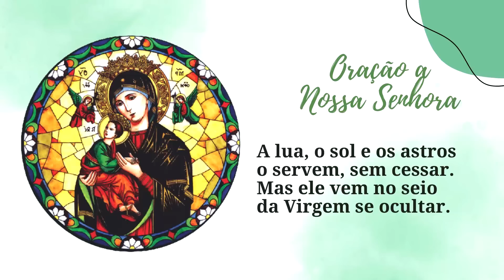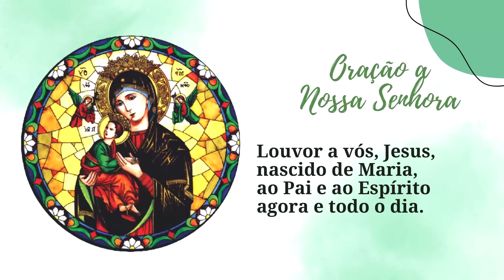ORAÇÃO BOA NOITE NOSSA SENHORA | SEGUNDA-FEIRA